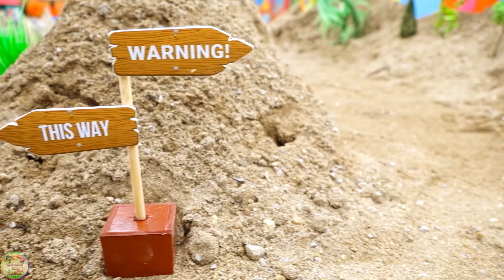Diy mini tractor trolley stucked in mud | rescue science project